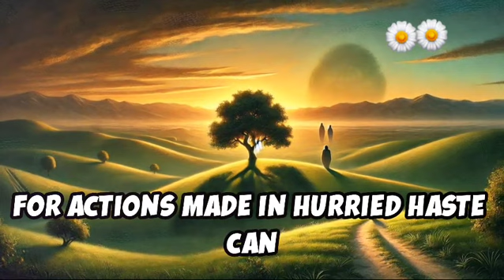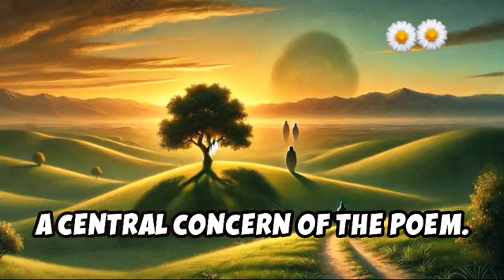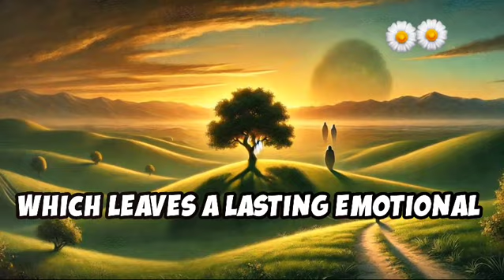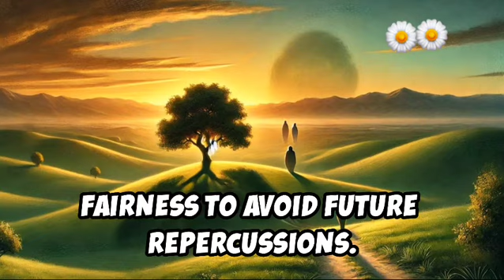Before You Act Poem With Literary and Critical Analysis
Poem: "Before You Act"

Before you act, before you blame,
Pause a moment, know the game.
Innocence may wear a mask,
While guilt hides deep, an unseen task.

Some play pure, with knowing eyes,
While truth lies cloaked in faint disguise.
And those who judge without full sight,
May punish wrongs that weren’t in light.

The world spins round on hidden deeds,
Karma’s justice plants its seeds.
It waits in silence, bides its time,
Returning balance, right for crime.

So seek the truth before the sword,
Let wisdom be your strongest word.
For actions made in hurried haste,
Can lead to sorrow, bitter taste.

Literary and Critical Analysis:

"Before You Act" explores the theme of caution before judgment, urging patience and introspection. The poem employs a direct yet metaphorical style, using familiar imagery of masks and hidden truths to suggest that reality is often not as it seems. It warns against the dangers of acting on assumptions, emphasizing the importance of fairness and understanding in decision-making.

In the first stanza, the poem opens with a warning: “Before you act, before you blame.” The repetition of "before" sets the tone of hesitation and caution. The poet introduces the idea that innocence and guilt are not always easily distinguishable, with innocence possibly wearing a mask and guilt hiding beneath the surface. This creates a metaphorical juxtaposition that invites the reader to question outward appearances and dig deeper into the truth.

The second stanza continues with the theme of deception, stating that some people may act innocent while being fully aware of their wrongdoing. "Truth lies cloaked in faint disguise" is a powerful line that suggests how easily reality can be obscured. The stanza highlights the consequences of judging without sufficient evidence, leading to the punishment of the innocent, a central concern of the poem.

In the third stanza, the focus shifts to the concept of karma, described as planting "justice" like seeds. This introduces the idea of cosmic balance and the inevitability of consequences. The poem personifies karma as patient, waiting for the right time to return justice. This aligns with the poem’s moral lesson: rash actions will eventually result in regrets, as karma corrects the imbalance.

In the fourth stanza, the speaker advises the reader to seek truth "before the sword"—a metaphor for taking decisive or harsh action. The use of the word "sword" here represents finality and the potential harm of irreversible actions. The poem then emphasizes wisdom as the guiding principle for decisions, contrasting it with actions made "in hurried haste." The closing lines reinforce the consequences of impulsive behavior, warning that such actions often result in regret and "bitter taste," which leaves a lasting emotional impact.

Themes and Critique:

1. Truth and Perception: The poem deals with the complexity of truth, reminding the reader that things are not always as they seem. The use of masks and hidden guilt conveys the fragility of perception, urging a deeper investigation into reality before making any decisions.

2. Caution in Judgment: A central message of the poem is the importance of withholding judgment until all the facts are known. The speaker warns against acting based on incomplete information, as this can lead to unjust punishment and long-term regret.

3. Karma and Balance: The idea of karma plays a significant role in the poem, suggesting that the universe operates on a system of justice that eventually catches up to everyone. This introduces a sense of inevitability and natural law, emphasizing the importance of acting with fairness to avoid future repercussions.

4. Wisdom vs. Impulse: The poem contrasts wisdom with impulsiveness. Wisdom is associated with patience, truth-seeking, and careful deliberation, while impulsive actions are linked to regret and negative consequences.

Literary Devices:

Metaphor: The poem uses metaphor extensively, particularly with the "mask" of innocence and the "sword" of action, deepening the thematic content. The metaphors suggest that truth and deception are intertwined and that actions, once taken, cannot be undone.

Personification: Karma is personified as something that "plants its seeds" and "waits in silence," giving it an active role in the eventual balancing of justice.

Repetition: The repetition of “before” in the opening lines serves to underscore the importance of hesitation and reflection before taking any action.

In conclusion, "Before You Act" is a thoughtful reflection on the complexities of judgment, urging careful consideration of truth before making decisions. The poem’s layered metaphors and balanced language emphasize the value of wisdom, fairness, and patience, while warning against the dangers of impulsive and unjust actions.